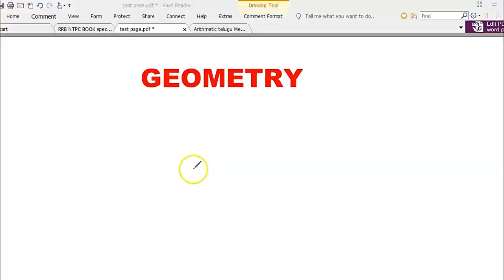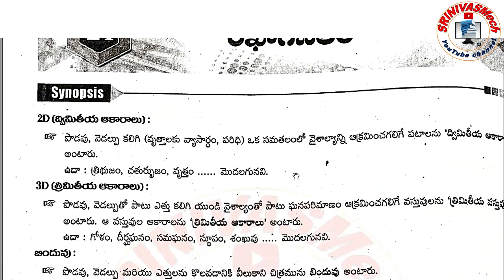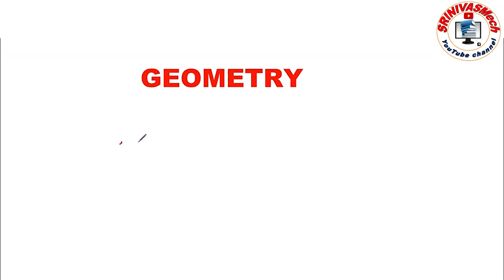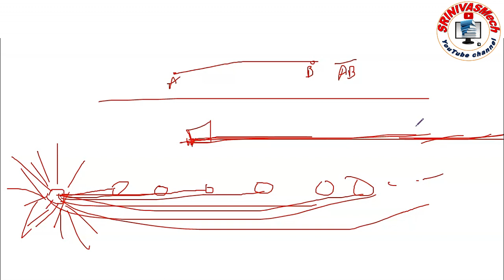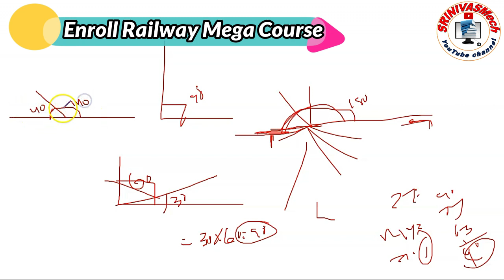Geometry class-1 NTPC & Group D Mega Course Update for all Pure Maths Special by SRINIVASMech